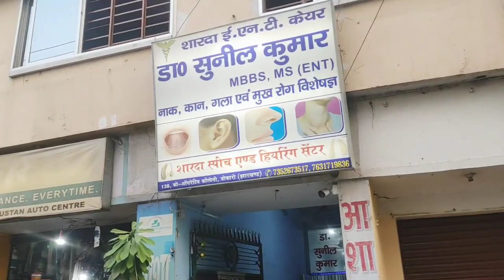Doctor ke pass जाते-जाते tyre puncture Ho Gaya (ENT) vlogs (m-bharti)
Maine apna ENT ka checkup Bokaro mein kiya aur mujhe bahut hi achcha Laga jaldi result Mila main satisfy ho sake ki mera naak Gala aur Kan ka jo problem tha acche se jaldi theek ho gaya yah Bokaro sector 4   Bari cooperative colony